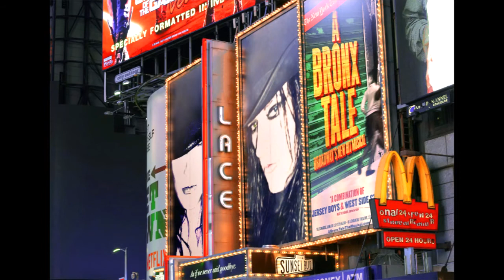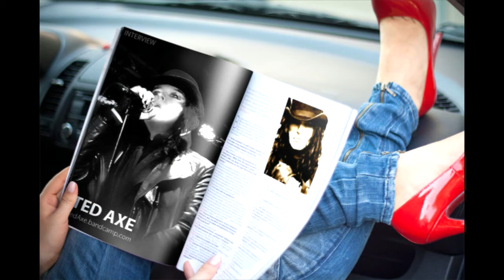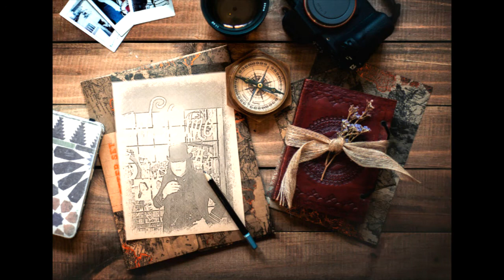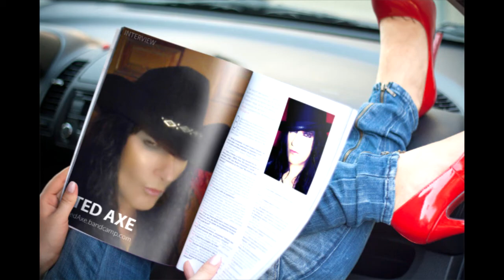Ted Axe with the Action and Sister Hyde and Ted Axe photos